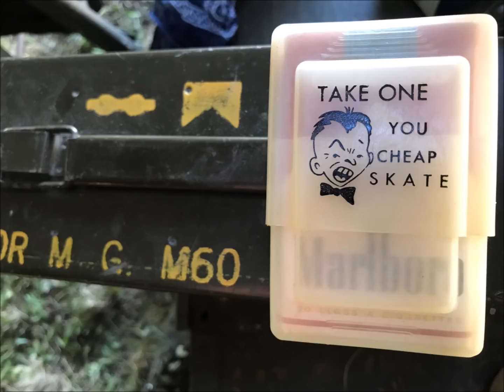D 2/5 1st Cavalry 1970 Song Be 2018 (Vietnam War Recreated)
Members of the Pacific Northwest Historical Group at their annual Vietnam War Reenactment of the Operations around Song Be South Vietnam 1970.